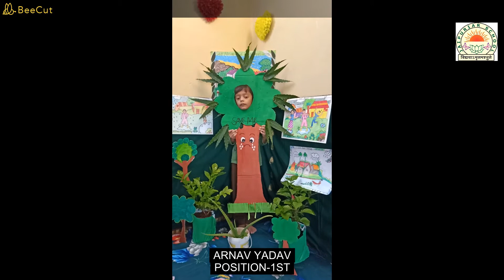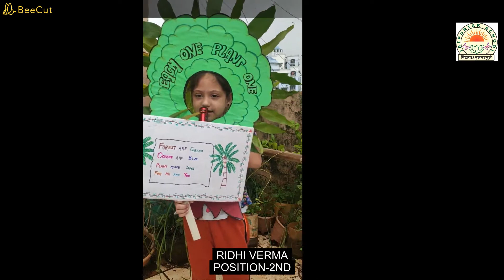ENGLISH ELOCUTION COMPETITION- CLASS I